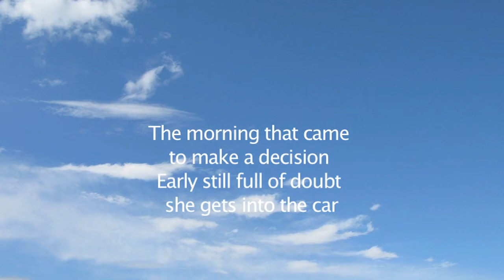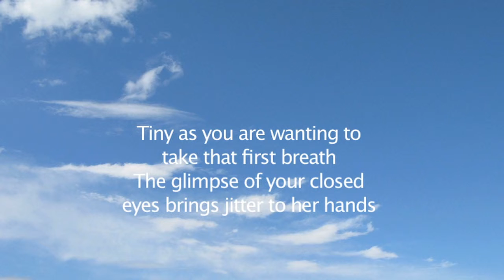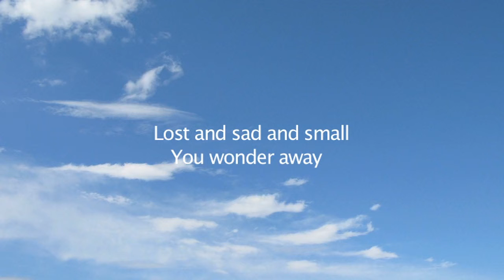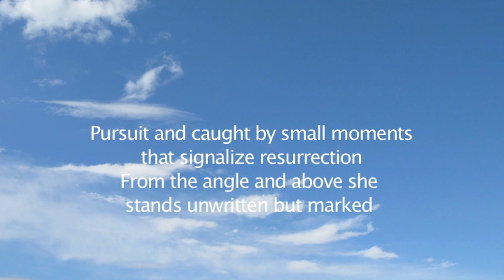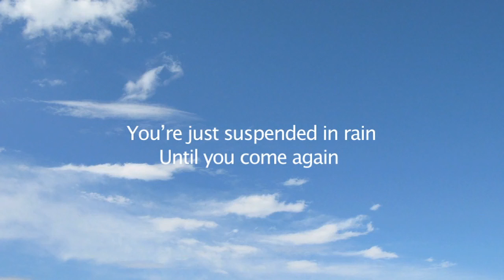Adelaide by Ronja & Dominic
Song of the new CD "Heart Bleed" by Ronja & Dominic.